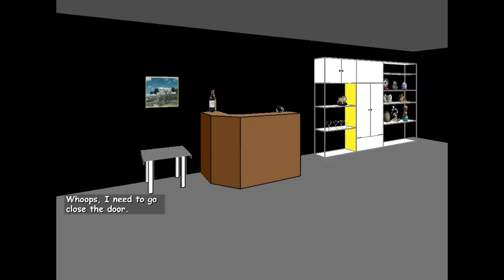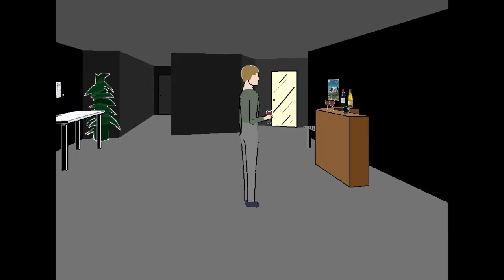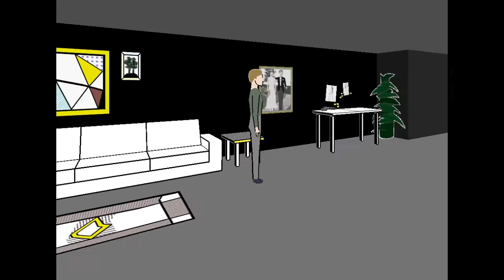Facade- First World Problems The Game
What the fuck kinda name is Trip anyway?
If you didnt then dislike and ill stick to battlefield :3